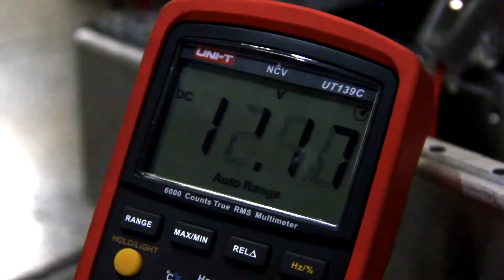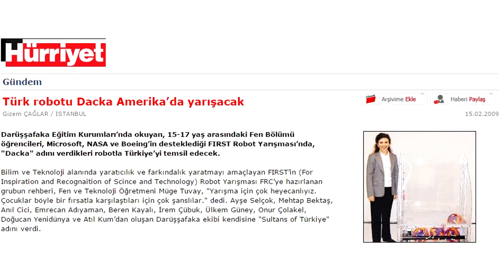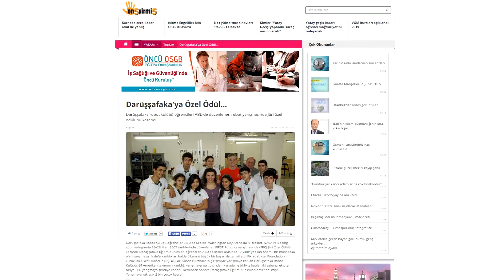Team 2905 Sultans of Turkey Chairman's Award Video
Darussafaka Robotics Club was established in 2007 with the contributions of Fikret Yuksel Foundation. We have been participating in FLL (FIRST Lego League) since 2007 and FRC (FIRST Robotics Competition) since 2009. We are the first FRC team in Turkey. We have been participating in FRC as team 2905, Sultans of Turkey, with our robot “Dacka”. Our team consists of 18 students and 2 mentors. We have improved in engineering, become more experienced in game procedure, gained a wide point of view, become an intimate team and learned to share since 2009.